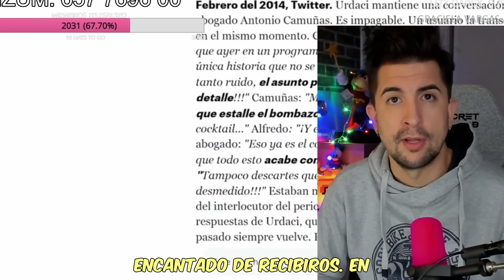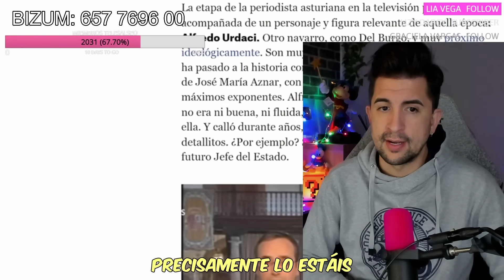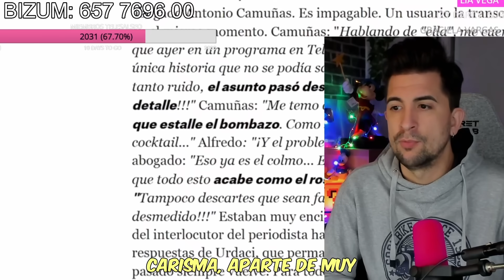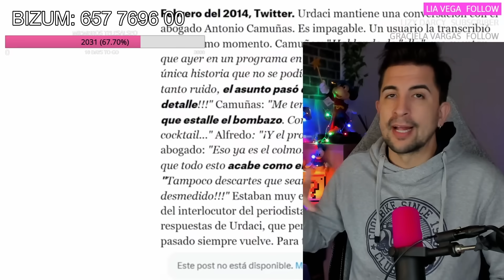¡SECRETO AL DESCUBIERTO! JEFE DE TVE SABÍA LO DE JAIME DEL BURGO Y LETIZIA